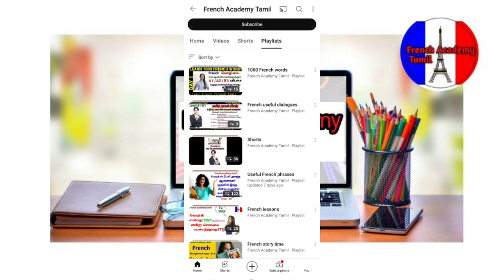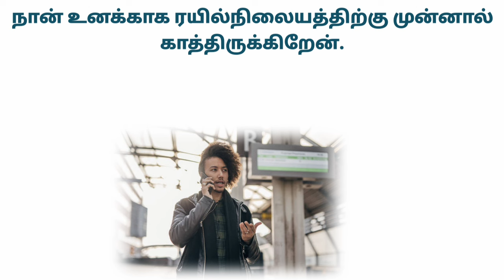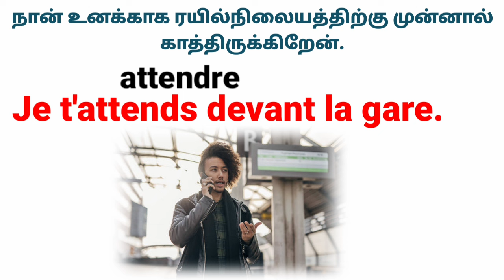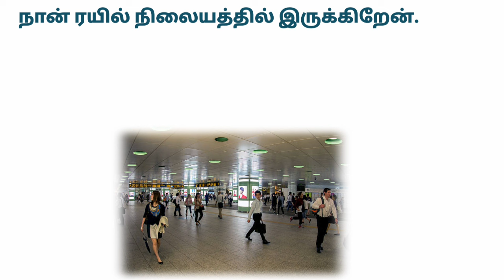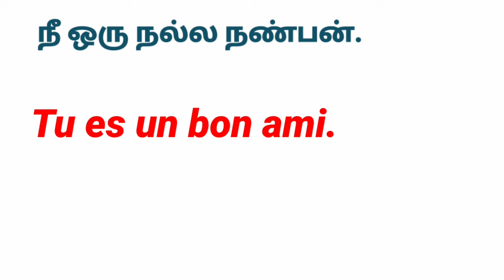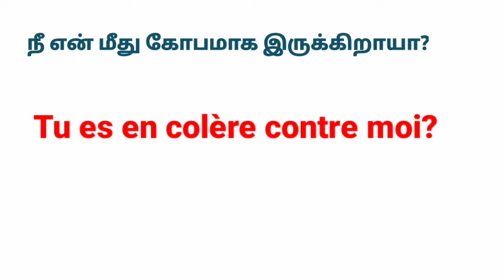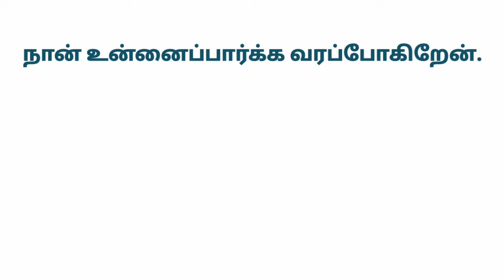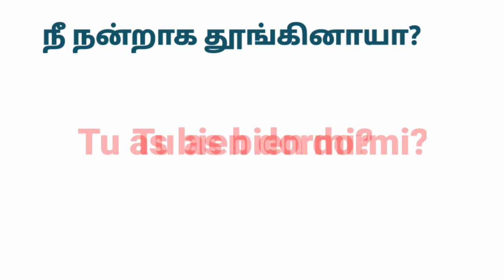10 Important French phrases for beginners/பிரஞ் /French in Tamil/French Academy Tamil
Useful french phrases for french conversation|
Hello friends!
Welcome to French academy tamil
In thi video you can learn very useful french phrases for conversation.it will be very effective and useful way for speak French.i teach you through tamil.personnelly this way helped me for speak French.
I hope,you also use this method and speak well.

In my channel, I'm going to teach french easy way through tamil and through small stories and dialogues.If you want to see more videos for learn french please subscribe and click bell icon.